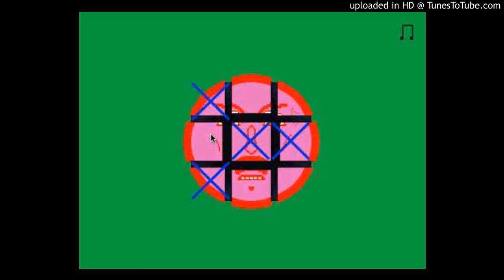It's Just Tic Tac Two Soundtrack - Track 6